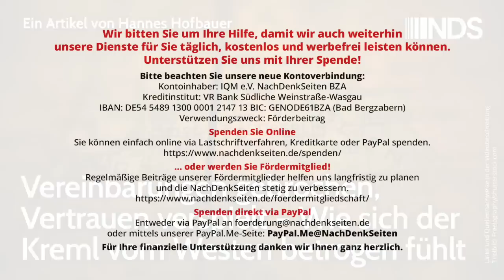Vereinbarungen gebrochen, Vertrauen verspielt – Wie sich der Kreml vom Westen betrogen fühlt | NDS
Vereinbarungen gebrochen, Vertrauen verspielt – Wie sich der Kreml vom Westen betrogen fühlt | Hannes Hofbauer | NachDenkSeiten-Podcast | 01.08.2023

Von der NATO-Osterweiterung seit 1999 über das Protokoll von Minsk 2015 und die ukrainisch-russischen Friedensverhandlungen vom März 2022 bis zu den Getreideabkommen dieser Tage machte Moskau bittere Erfahrungen mit dem Westen, die führende politische Kreise zunehmend als Verrat an Russland interpretieren. Wir wollen uns in der Folge diese Sichtweise genauer ansehen, ohne dafür die militärischen Antworten der russischen Seite gutheißen zu müssen. Von Hannes Hofbauer.
Von Hannes Hofbauer ist zum Thema erschienen: „Feindbild Russland. Geschichte einer Dämonisierung“ (Promedia Verlag, Wien)

Artikel veröffentlicht am: 01. August 2023 um 13:30
Autor: Hannes Hofbauer (Gastbeitrag)
Sprecherin: Ala Goldbrunner

Hannes Hofbauer, Jahrgang 1955, studierte Wirtschafts- und Sozialgeschichte an der Universität Wien und arbeitet als Publizist und Verleger. Schwerpunkt seiner Tätigkeit ist die soziale, politische und ökonomische Lage in Osteuropa. Seit Mitte der 90-er Jahre leitet Hofbauer den Promedia Verlag in Wien. Zuletzt erschien von ihm 2018 das Buch “Kritik der Migration: Wer profitiert und wer verliert”.

Sicherheitspolitik, Militäreinsätze, Kriege,
Irak, Nahrungsmittel, Waffenstillstandsabkommen